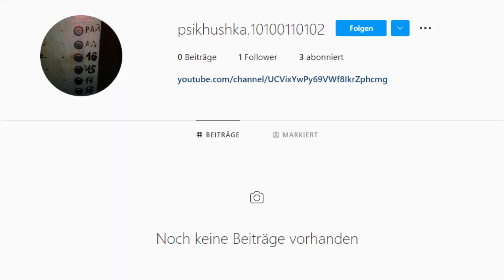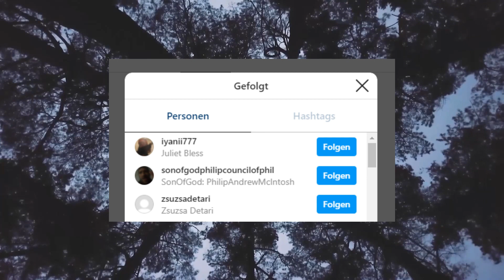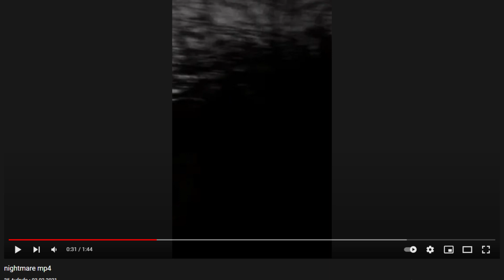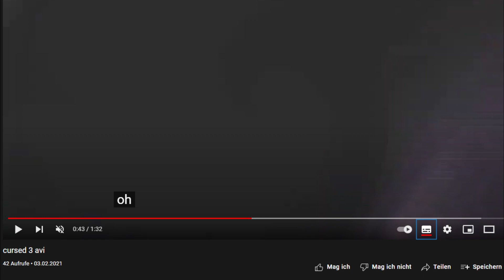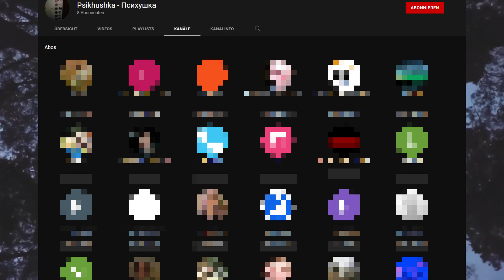VERFLUCHTER YOUTUBE KANAL!? - Psikhushka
Hey wenn dir das Video gefallen hat, würde ich mich über eine Bewertung und ein Kommentar freuen :)